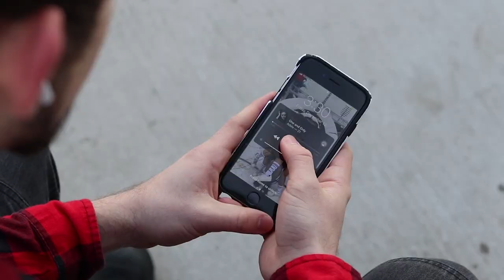Western Voice 2020: Olivia Zarboni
Introducing: Olivia Zarboni! We bet you’ve never heard a beautiful voice like this one, singing “One and Only” by Adele. Come out to Western Voice if you want to hear more (we know you do)!